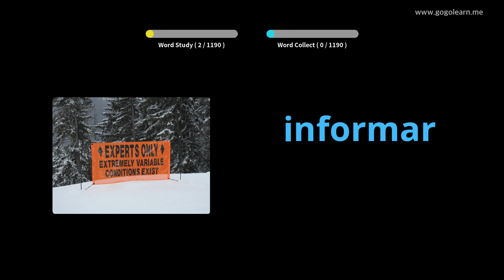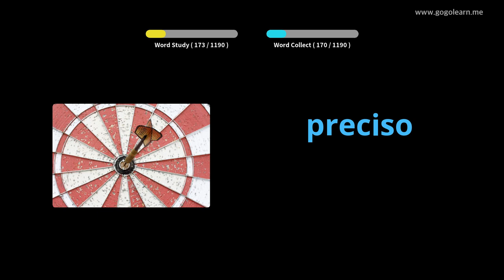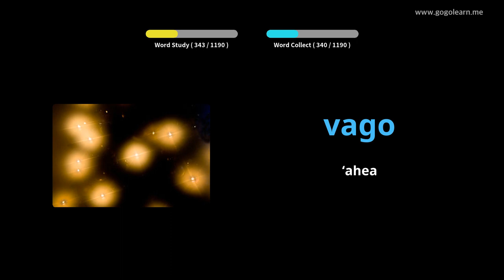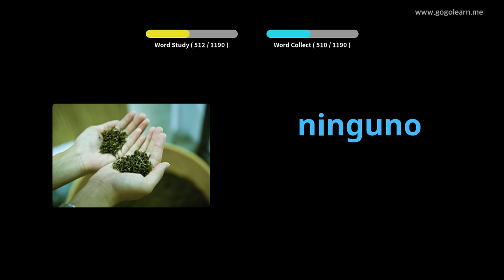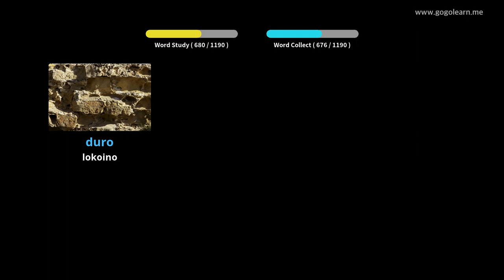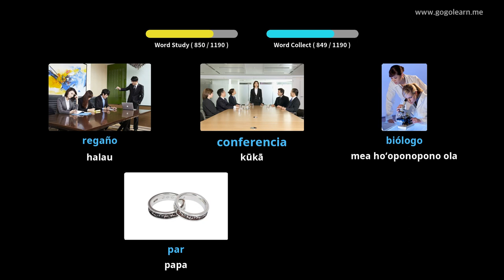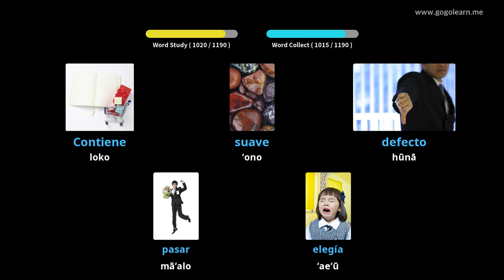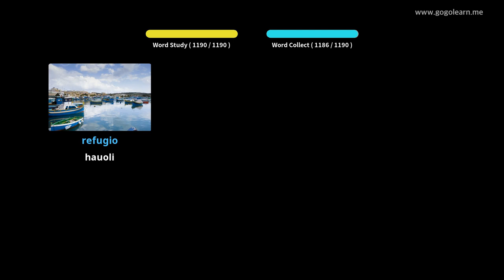Haumāne haumāna Pukiki |Golearn